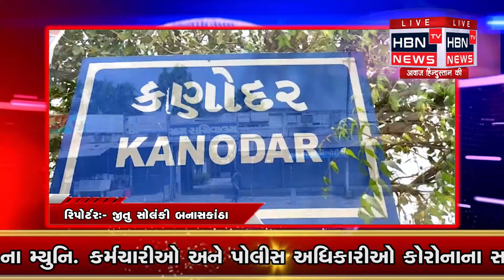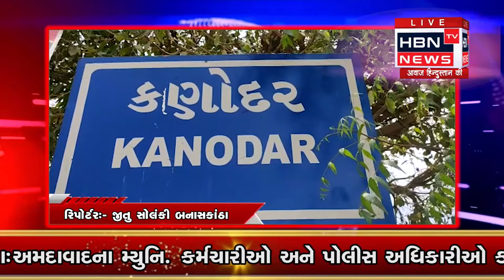કાણોદર સરપંચના કૌભાંડ સામે જીલ્લા પંચાયત અપીલ સમિતિ ની લાલ આંખ..... HBN TV NEWS